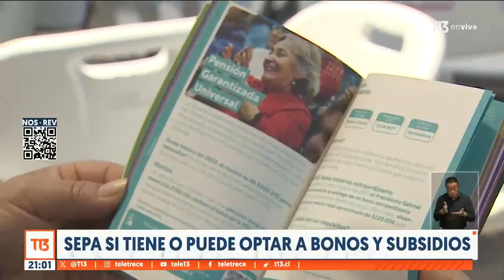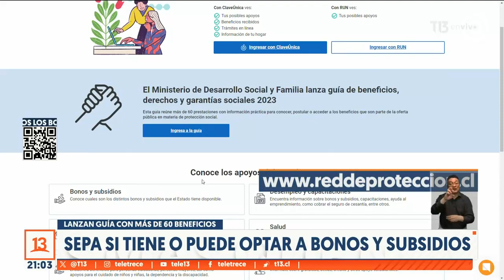Lanzan guía con más de 60 de Beneficios Sociales: Revisa cómo acceder al documento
Se trata de un documento presentado por el Ministerio de Desarrollo Social, donde se agrupa información sobre más de 60 prestaciones estatales, todas en un lenguaje claro, simple, fácil y útil para las personas.